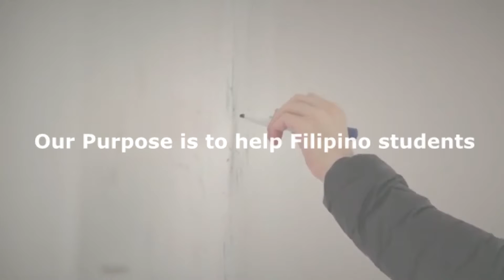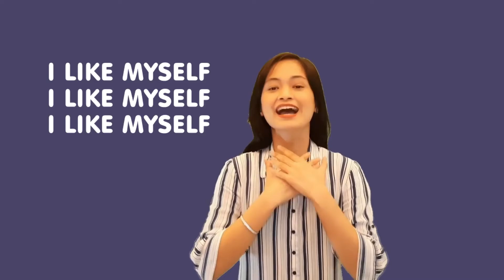Confidence Building Part 1